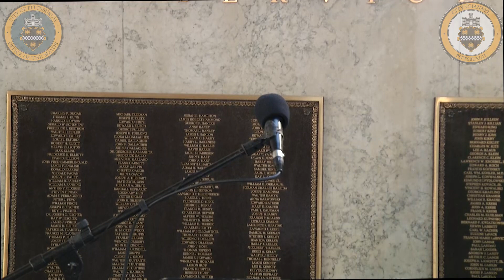Digital Equity Coalition Press Conference - 12/6/23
City of Pittsburgh and Allegheny County officials presented the Community Strategic Plan to close the digital divide in Allegheny County by 2030.

The Pittsburgh Digital Equity Coalition conceived the plan consisting of local City and County Departments, local businesses, and nonprofits who recognized the need to ensure everyone in the region has affordable access to the digital world.